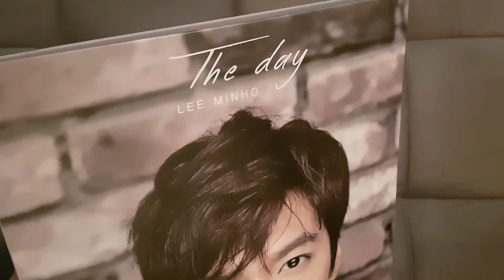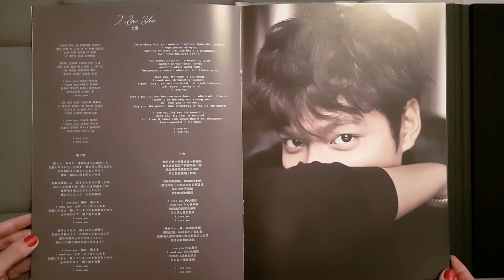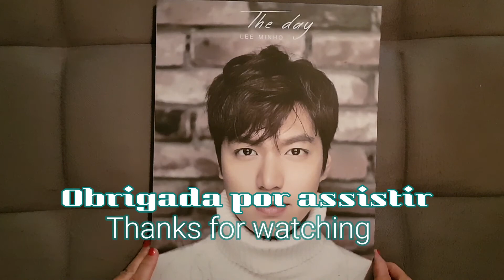[UNBOXING] LEE MIN HO 이민호 - Single Album The Day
Lee Min Ho 이민호 - Single Album The Day - CD

Tracklist
1. 그때처럼 (The Days)
2. 선물 (I Love You) (Gift)
3. 그때처럼 (The Days) (Inst.)
4. 선물 (I Love You) (Gift) (Inst.)